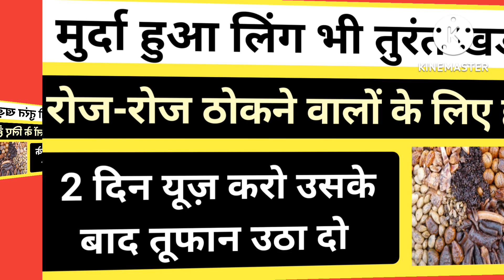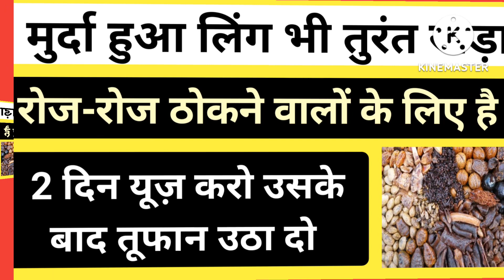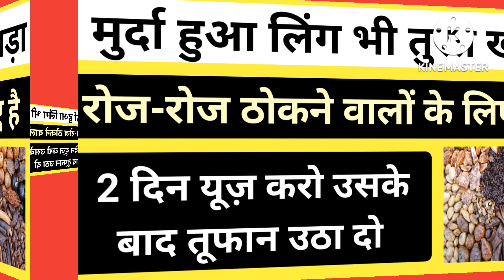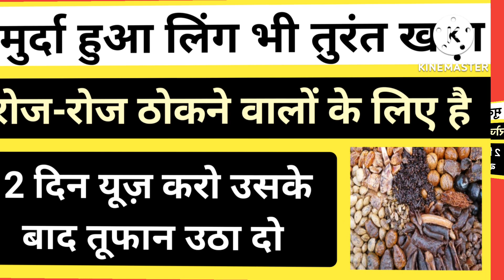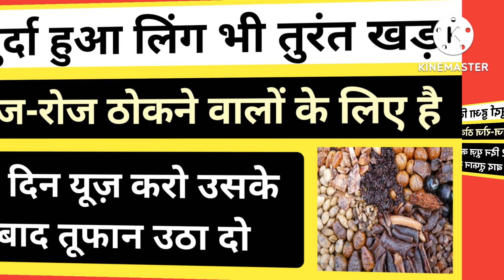जितनी ज्यादा ठुकाई करोगे उतनी ही टाइमिंग में इजाफा होगा । hakim faisal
Dosto is video me mene apko chuniya gond ke fayde btaye han chunya gond ke kiya kiya fayde h or kin logo ko chunya gond ka istemal karna chahiye or kin logo ko chuniya gond ka istemal nhi karna chahiye or ye kis taseer ki hoti h or kis mijaj ke logo ko iska istemal karna sahi hoga or kaise aap apna ilaj khud ghar baithe badi asani se kar sakte h or deshi dawaiyon se related apko jankari di h dawai kis taseer ki h kin logo ko use karni chahiye or kin logo ko nhi karni chahiye dosto video ko last tak dekhe agar video pasand aye to like, share or subscribe 🔔 zaroor kare 🙏😊

Searching Keyword 👇👇

 ke fayde,